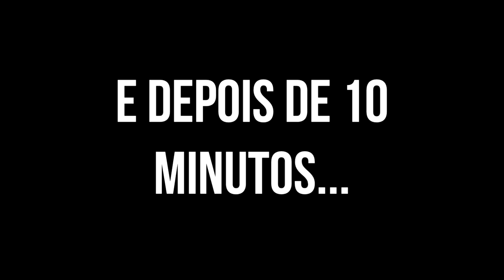A MANU FILHA DO UJOÃOZINHO CAIU ANDANDO DE PATINS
A Manu filha do uJoãozinho caiu andando de Patins, estávamos gravando esse vídeo quando de repente a Manu sofreu um acidente !

Se inscrevam para mais vídeos divertidos!